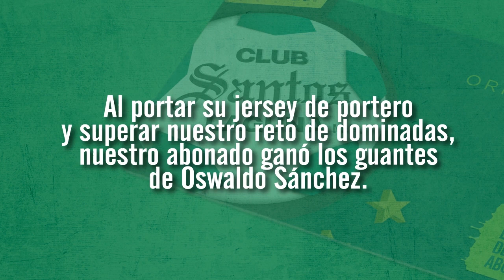SUPER PREMIOS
Guerreros les compartimos este video de los Super Premios con los ganadores de los partidos Santos vs Correcaminos y Santos vs Toluca.